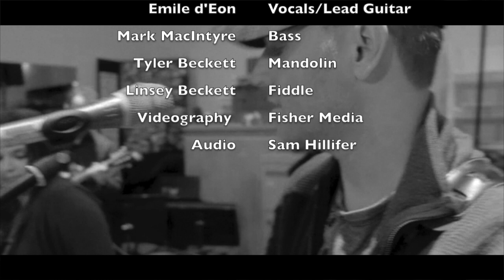The Bluegrass Project - Traveler